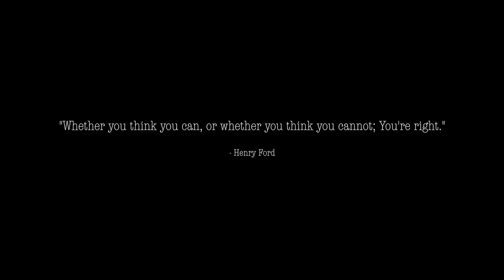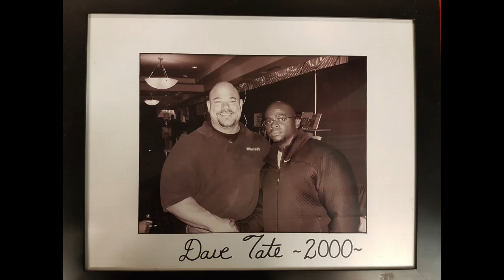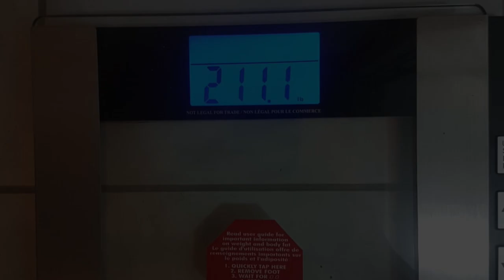The Journey - A Clance Laylor Short Documentary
This is a short documentary about Clance Laylor, the founder of LPS Athletic Centre & The Athlete Activation System, and his journey towards losing weight and regaining his happiness and health all at the same time.

His relentless pursuit towards his goals is displayed and explained in this 12min documentary.

LPS ATHLETIC CENTRE
Become so good, they can't ignore you.